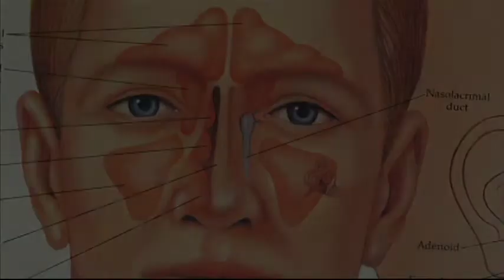Medical Conditions & Symptoms : Malaria Facts & Symptoms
Malaria is caused by a parasite that is transmitted by mosquitoes, and it causes recurrent attacks of chills and fever. Find out how malaria can cause death if it goes untreated with help from a nurse and respiratory care practitioner in this free video on malaria symptoms.